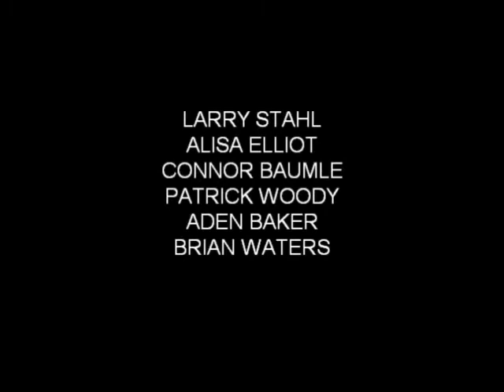Batman: Year One Trailer #1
The official Sneak Peak at LDOGSTUDIOS PRESENTS, BATMAN: YEAR ONE
(Introduction by Larry Stahl and Patrick Woody.)
Larry Brooks Stahl,
Alisa Elliot,
Patrick Woody,
Connor Baumle,
Aden Baker,
Brian Waters
Also, check us out of Facebook: